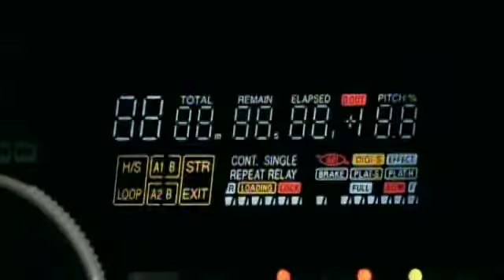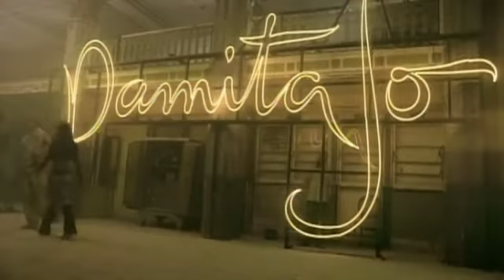Janet Jackson All Nite Don't Stop